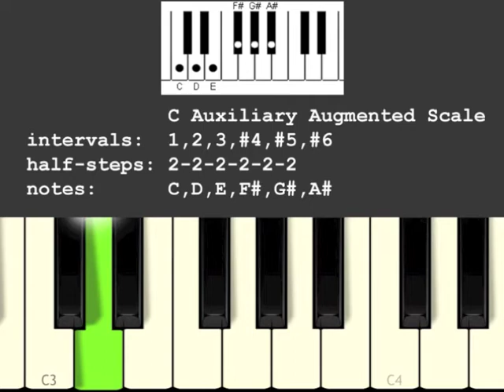Auxiliary Augmented Musical Scale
Lydian Auxiliary Augmented Musical Scale